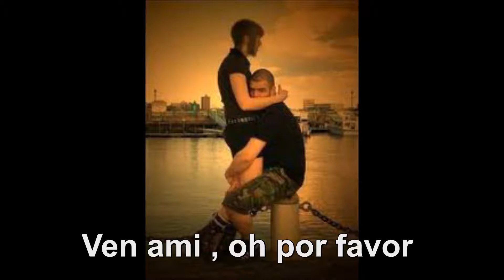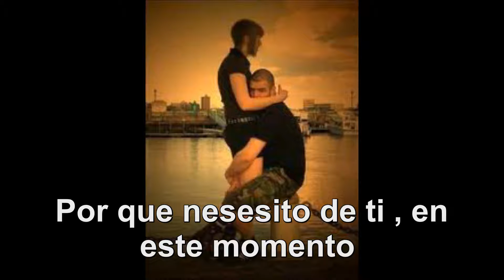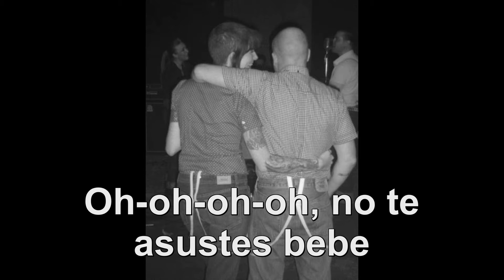Jhon holt Stranger in love subtitulada al español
UK
studio one